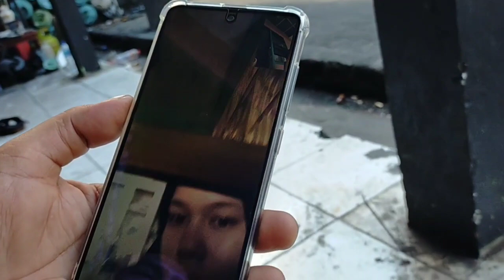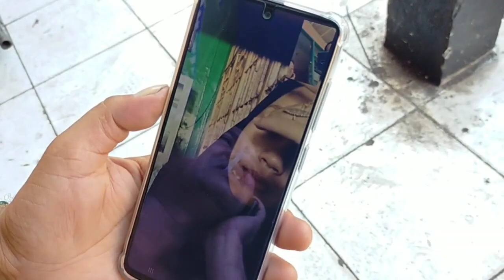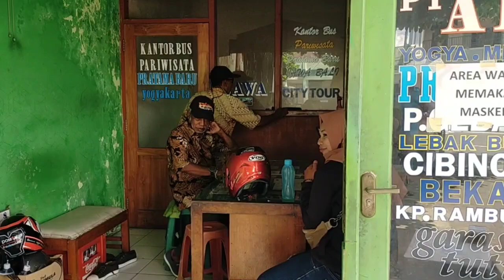SEMAKIN MESRA... ‼️SEMOGA CINCU BUS ALS 253 LEKAS KE PELAMINAN